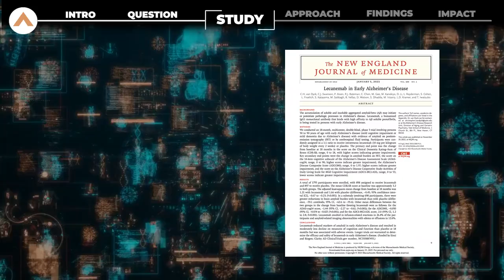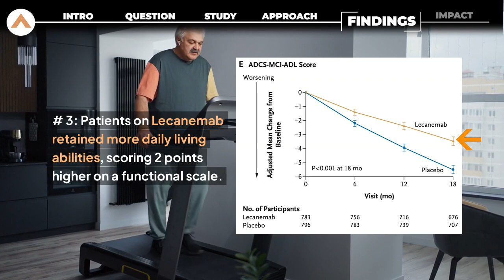Alzheimer’s Breakthrough Explained in 180 Seconds | Lecanemab Study (NEJM 2023)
Can targeting amyloid-beta slow Alzheimer’s disease? In one of 2023’s most impactful studies, researchers investigated Lecanemab, a promising therapy for early-stage Alzheimer’s.

📌 Published in The New England Journal of Medicine, the study found that Lecanemab not only reduced amyloid buildup in the brain—but also slowed cognitive decline by 27% compared to placebo.

In this 3-minute video abstract, produced by Abridge, we break down the key findings and what they mean for patients, families, and the future of Alzheimer’s research.

🧪 Key Findings at a Glance:
✅ 27% slower cognitive decline with Lecanemab
✅ 70% reduction in amyloid levels (confirmed by brain scans)
✅ Improved ability to carry out daily activities
✅ Mostly mild, manageable side effects

 About the Study:
“Lecanemab in Early Alzheimer’s Disease”
Published in The New England Journal of Medicine (2023)

 About Abridge:
We create short, powerful video abstracts to make science visible and shareable—because research should reach beyond the paywall.

 Follow us for more video abstracts and science made simple.